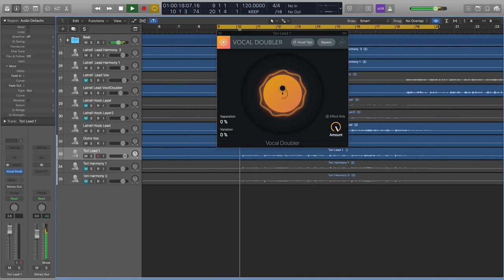iZotope Vocal Doubler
iZotope Vocal Doubler is a powerful plugin designed specifically for enhancing vocal tracks and adding depth and dimension to vocal performances. With its intuitive interface and advanced processing algorithms, it offers a range of features that make it a valuable tool for producers, engineers, and vocalists.

One of the standout features of iZotope Vocal Doubler is its simplicity and ease of use. The plugin’s user-friendly interface allows users to achieve professional-sounding vocal doubling effects with just a few adjustments. Whether you’re a beginner or an experienced professional, the straightforward controls and intuitive layout make it accessible to all skill levels.